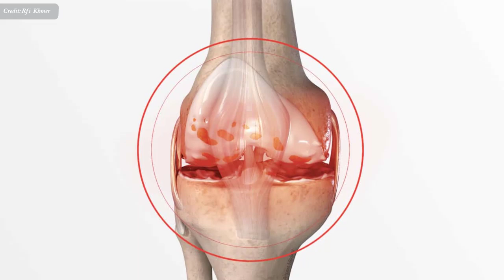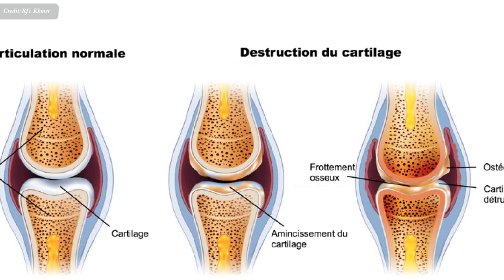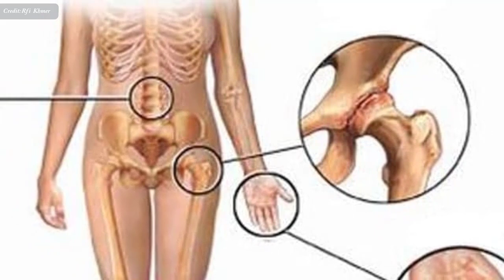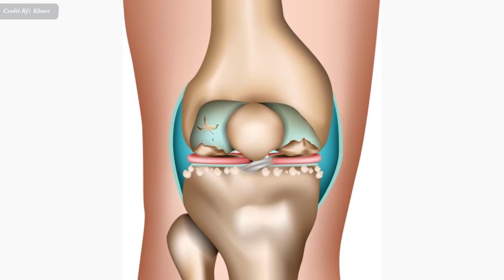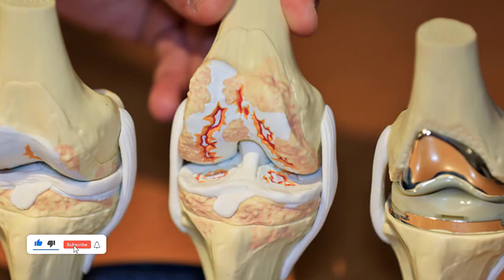ជំងឺ​សន្លាក់៖ មូលហេតុបង្ករ , ARTHROSE​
In this video we want to show you about ជំងឺ​សន្លាក់៖ មូលហេតុបង្ករ , ARTHROSE​ , Success Reveal

ជំងឺសន្លាក់ ARTHROSE
តើ​ជំងឺ​នេះ​មាន​រោគ​សញ្ញា​ដូចម្តេច​ខ្លះ ? តើ​ធ្វើ​ដូចម្តេច​អាច ចៀស វាង​ជំងឺ នេះ​បាន ? សូម​អញ្ជើញ​ស្តាប់ប្រសាសន៍​របស់​លោក​វេជ្ជបណ្ឌិត ROSIER ឯកទេស​ផ្នែក​ជំងឺ សន្លាក់​ឆ្អឹង​នៅ​​ក្រុង លីយ៉ុង​ប្រទេស​បារាំង ដែល​រៀបចំ និង ប្រែ​សម្រួល​ដោយ អៀង សុខម៉ិញ ។

✮✮✮✮✮ Enjoy!

✡ ABOUT US ✡
.: Why We create SUCCESS REVEAL channel :.
1. To inspire, Motivate, create new entrepreneur
2. Share Business knowledge, Entrepreneurship, Success
3. Free Business Education Online